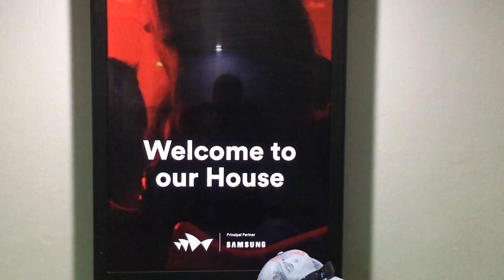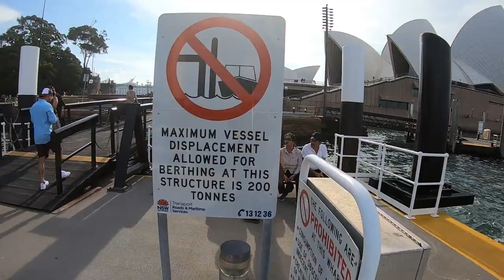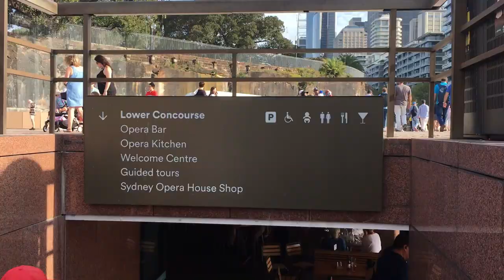Opera House | Harbour Bridge | vlog 4 | Part 2 | Sydney Australia | Erfahrung Daily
Opera House is an iconic, Award winning architecture, located on the water, Belonging point, on the eastern site of circular quay and next to botanical Garden. It's a signature landmark of Sydney. You might see opera house photos on some Sydney's souvenirs.

If we Talk about, In 1955 a design competition was taken place in which they have received 233 entries from architectures all over the world after viewing all of them, they have selected this design of opera house, which was designed by Jorn Utzon. He was from Copenhagen Denmark

Construction of this building was started in 1959 and was completed in 1973.

It took almost 14 years, and was opened on 20 October 1973

So this was the history of Opera house.

Opera house is a multi venue performing arts centre, host more than 1600 performances in a year in it's Theater. You can also enjoy at the opera bar

From here we can see beautiful view of harbour bridge, the world's largest steel arch bridge.

Moldavite - I Need You (No Copyright Trap)